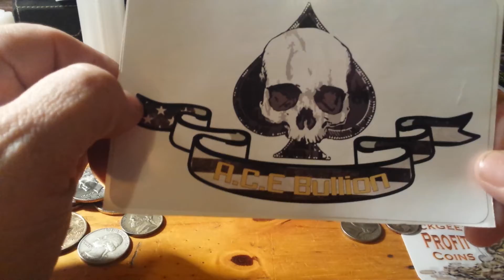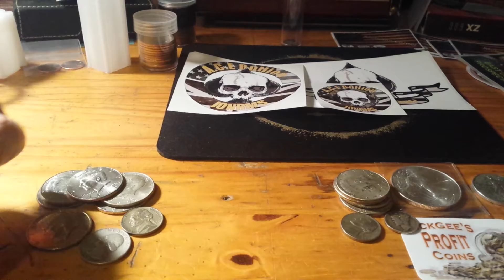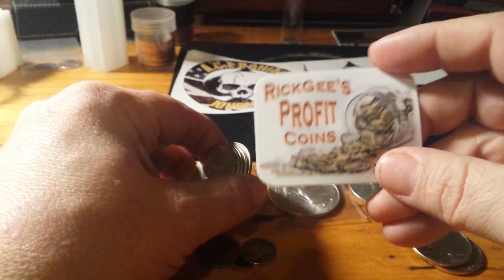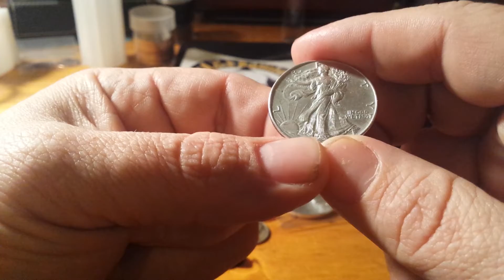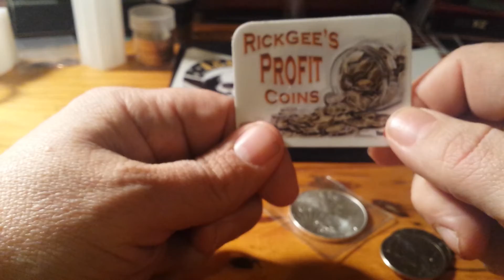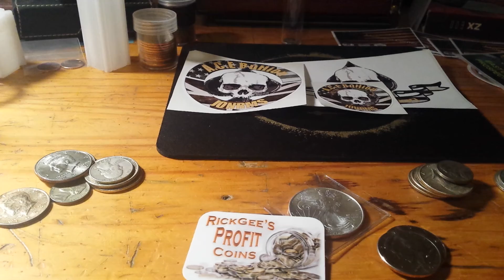Thank you to some great channels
Shout outs to Rick gee profit coins,dime digger  and ace bullion jonrms thank you guys for what you do